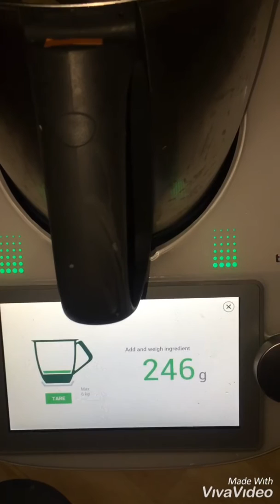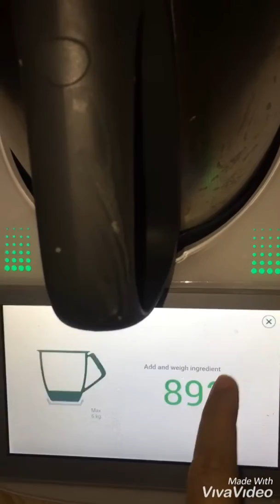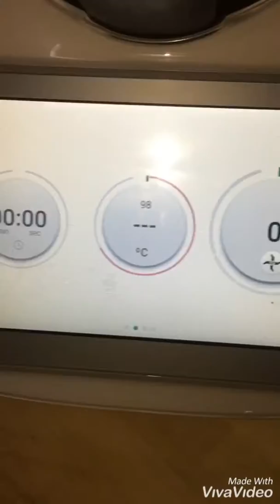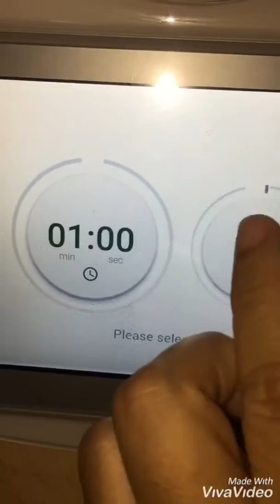Potato cream soup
Mak belanja video camana senangnya buat cream soup dgn bibikgerman mak ni. Resepi asal is pumpkin soup tapi mak xde pumpkin. Kita modify pakai kentang, carrots and cauliflower. 18 mins on varoma mak boleh tinggal pegi solat maghrib jap. Lepas tu blitz for 1 min, dinner is doneeeee! Less than 20 mins masak and mak kat dapur less than 5 mins utk campak2kan ingredients and bibikgerman does the rest. Ni baru orang kata masak campak2.